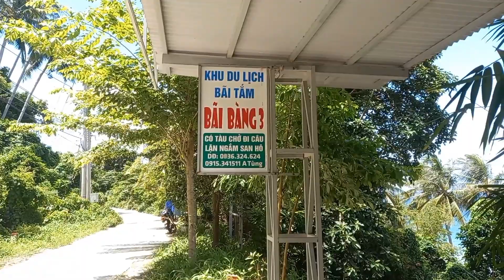Cùng Trần Bạc An Giang Khám Vòng Quanh Biển Đảo Hòn Sơn Kiên Giang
Cùng Trần Bạc An Giang Khám Phá Vòng Quanh Biển Đảo Hòn Sơn